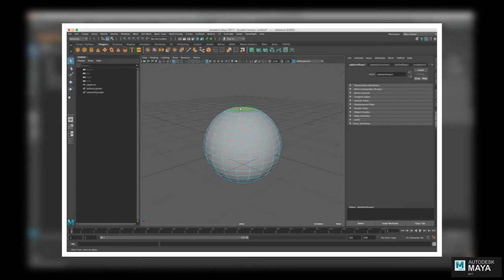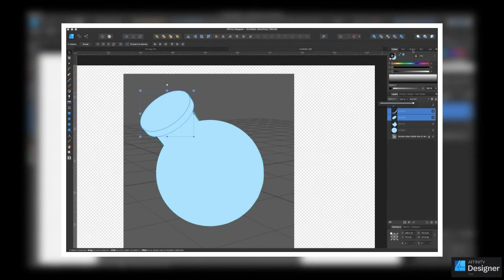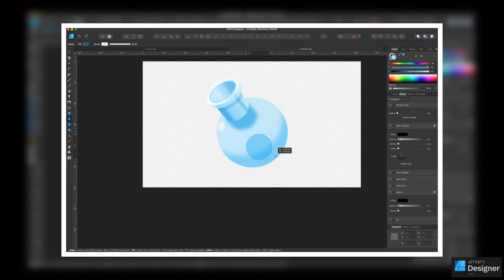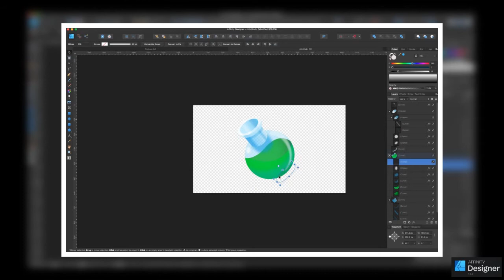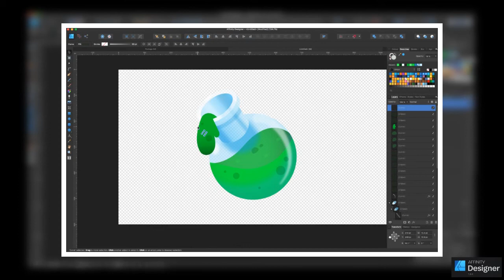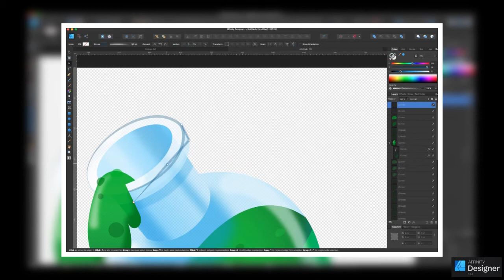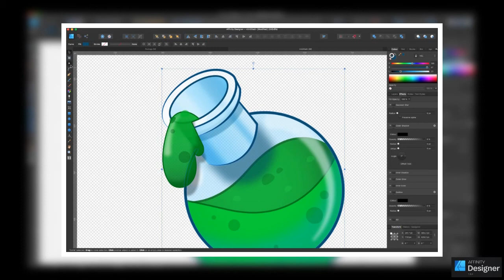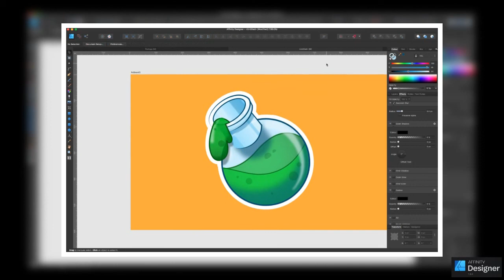Maya and Affinity Designer Time-lapse - Flask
Video time-lapse showing the creation of a 2D stylized flask.
This is a technique that I use to create  a variety of 2D illustrations that call for unique angles or perspectives.